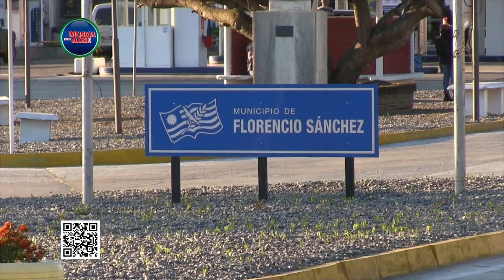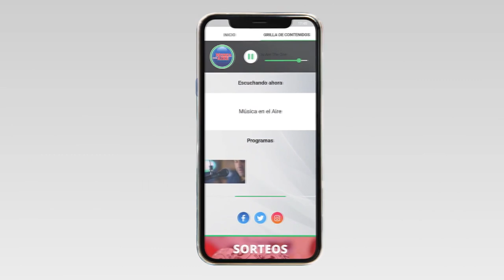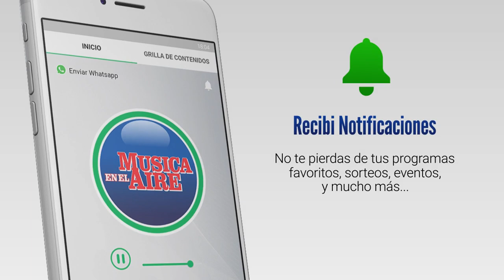4 años de Prisión para abastecedor de bocas de Droga de Florencio Sánchez y Juan Lacaze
En el marco del “Operativo Relámpago” la Justicia de Colonia condenó a 4 años de prisión a un hombre detenido con medio kilo de cocaína que abastecía unas 20 bocas de venta en Florencio Sánchez y Juan Lacaze.

A raíz de denuncias anónimas, la policía de Colonia detuvo en un control de ruta a un hombre mayor de edad y con antecedentes oriundo de Florencio Sánchez a quien se le incautó 505 gramos de cocaína. Este hombre traía la droga desde Montevideo para abastecer unas 20 bocas de venta en Florencio Sánchez y Juan Lacaze.

La Fiscal Letrada de Rosario Sandra Fleitas confirmó que se continúa con la investigación por lo que no se descartan más personas implicadas en la organización delictiva.

Testimonios:
Dra. Sandra Fleitas | Fiscal Letrada de Rosario